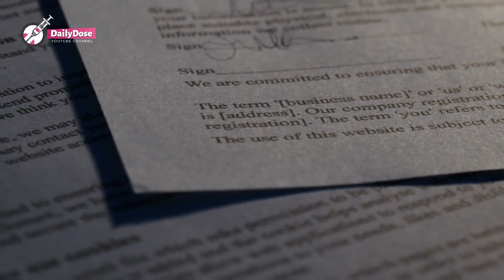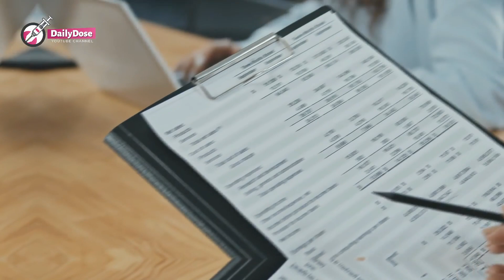Abandoned wife with 3 children let homeless man into her house 1 year later she became a millionaire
Tatiana, a 36-year-old mother of five,  was a strong and persevering woman who did not give up easily.
She had a degree in  management and business administration, that she was unable to find any job with.
After her graduation, she kept looking for a job in several  institutions and put her resume everywhere she could in their town, but all of her efforts were in vain.